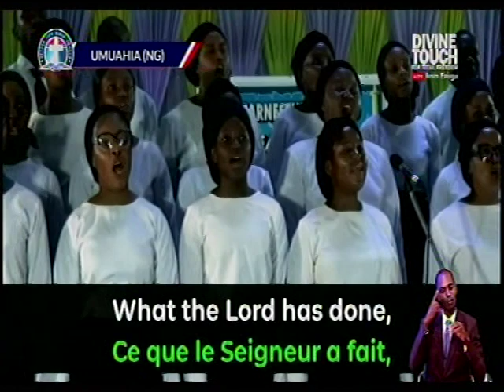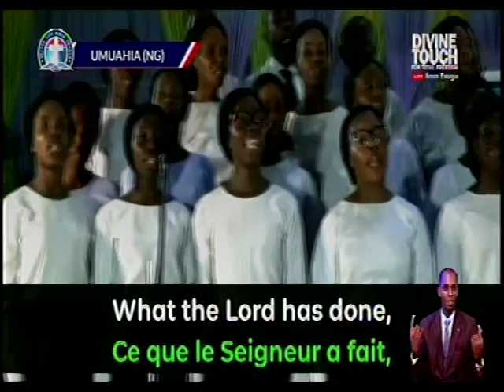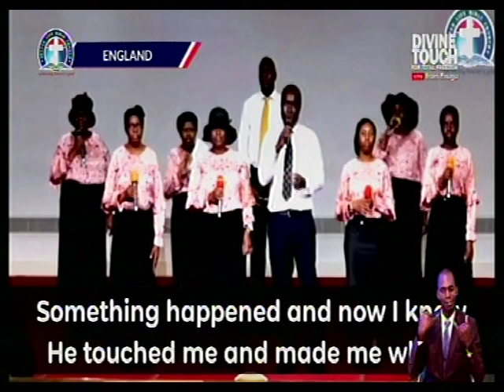GLOBAL CHOIRS AT GLOBAL CRUSADE BY PASTOR W.F. Kumuyi with Don Meon